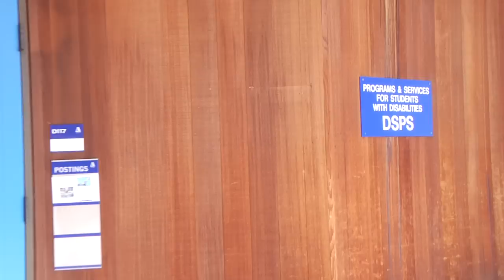DSPS at College of Alameda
Students who go to the Peralta Colleges share diverse backgrounds. Some of these students contend with challenging disabilities but persevere in academics thanks to a personal drive and also the help of quality student services. College of Alameda shows us how DSPS (Programs and Services for Students with Disabilities) insures that every student has a chance to succeed at the Peralta Colleges.

The mission of College of Alameda is to serve the educational needs of its diverse community by providing comprehensive and flexible programs and resources that empower students to achieve their goals. We are a diverse, supportive, empowering learning community for seekers of knowledge. We are committed to providing a creative, ethical and inclusive environment in which students develop their abilities as thinkers, workers and citizens of the world.
To apply or for more information on College of Alameda, please